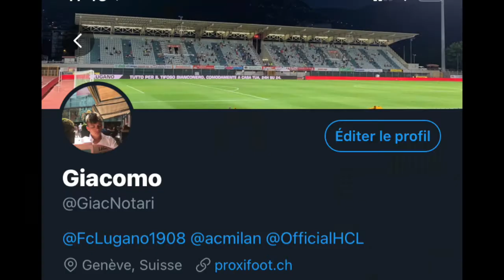[FR] Dal Lugano alla Romandia, chi sono ?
In questo primo video in francese (con sottotitoli in italiano) presento una squadra da 7 composta da giocatori passati dall'FC Lugano che ora giocano in una squadra della Svizzera romanda.